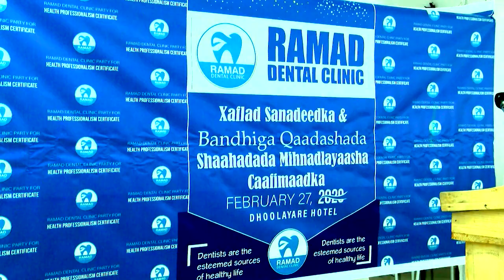Dhakhtarka Ilkaha ee Ramad oo Balan Qaaday Deeq Uu Fidinayo Ciidamada Somaliland